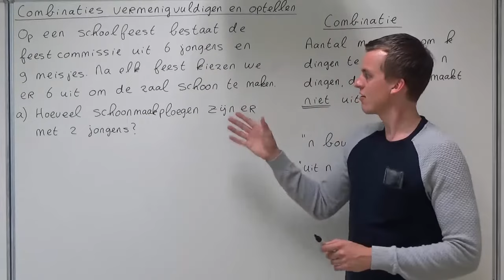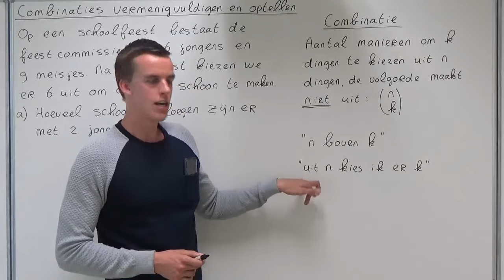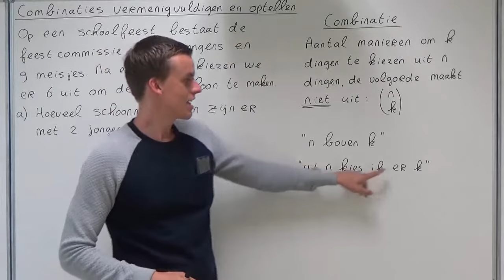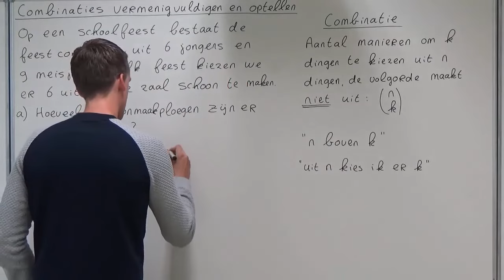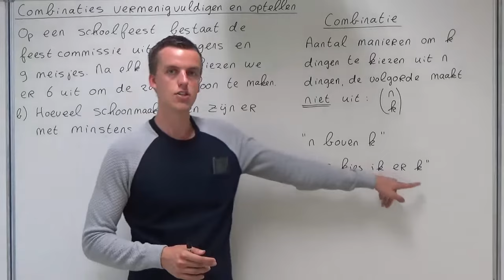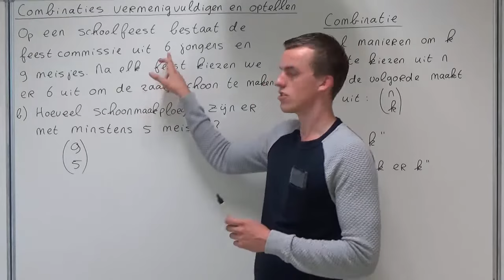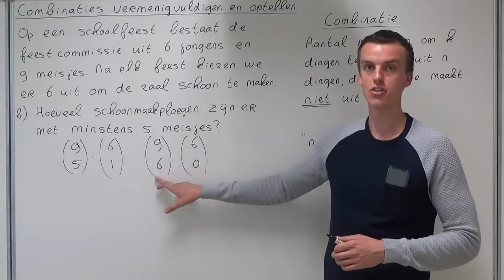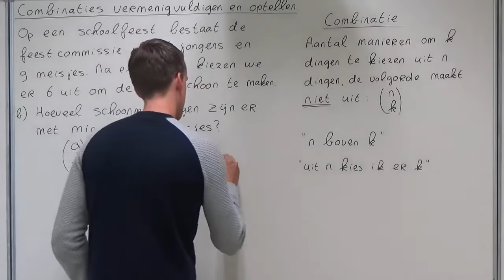Combinaties vermenigvuldigen en optellen (HAVO wiskunde A & VWO wiskunde A/C)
In deze video bespreek ik hoe je combinaties kunt vermenigvuldigen en optellen. Deze video hoort bij hoofdstuk 4 van Getal en Ruimte voor HAVO wiskunde A, bij hoofdstuk 2 van deel 1 van de 11e editie van Getal en Ruimte voor VWO wiskunde A/C en bij hoofdstuk 4 van deel 1 van de 12e editie van Getal en Ruimte voor VWO wiskunde A/C.